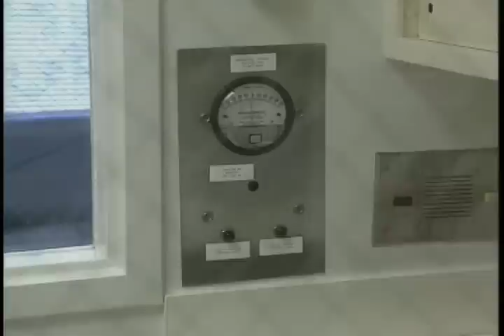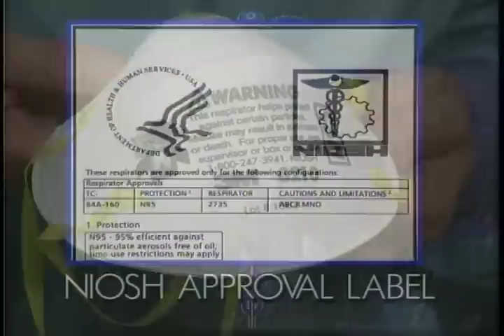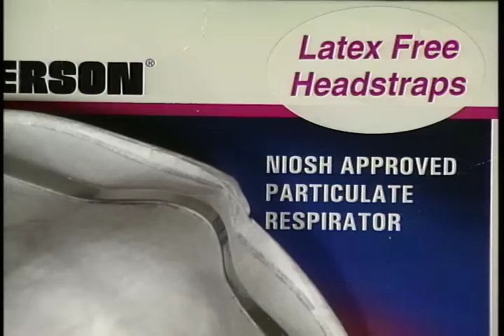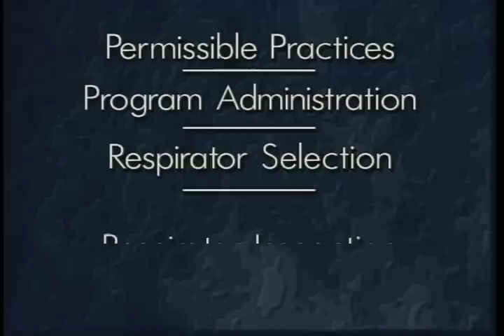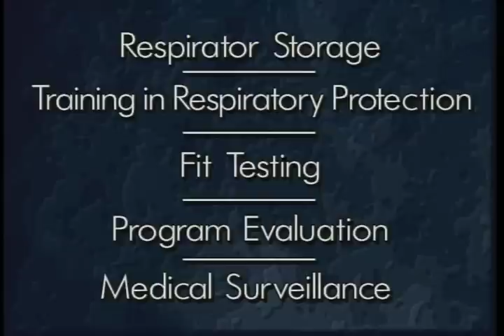Respirators: Your TB Defense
National Institute for Occupational Safety and Health

NIOSH 2002-114d - 2002